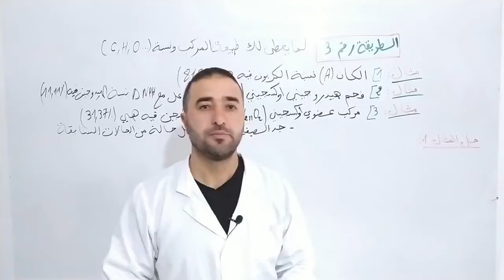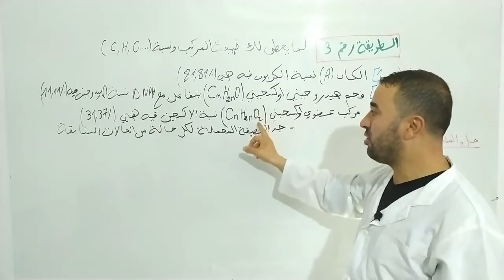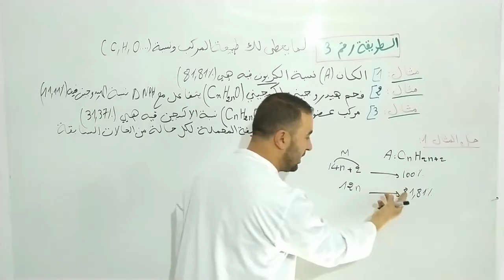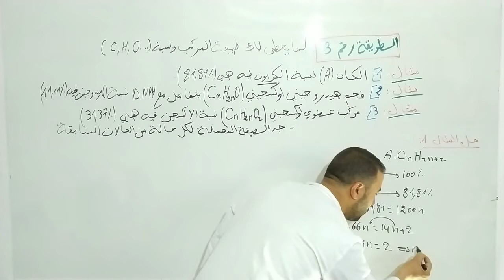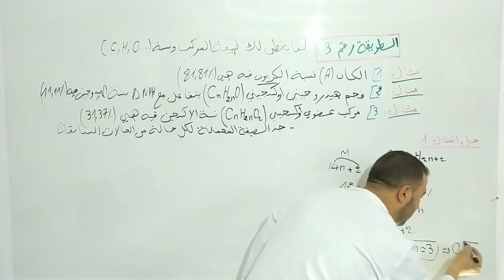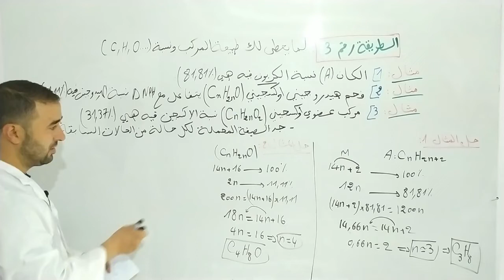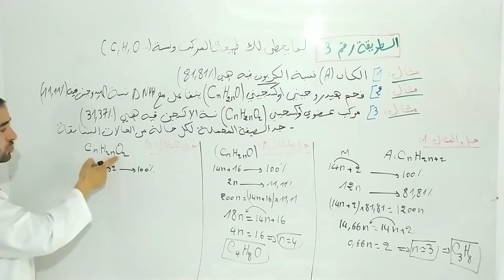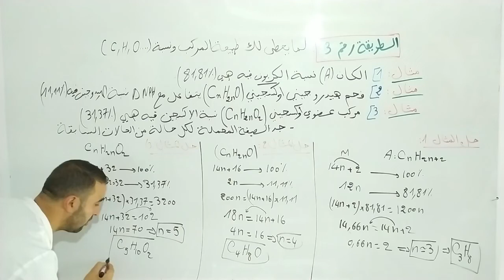الحصة رقم 3 طرق ايجاد الصيغة المجملة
طرق ايجاد الصيغة المجملة في حالة يعطي لك طبيعة المركب ونسبة احد مكوناته